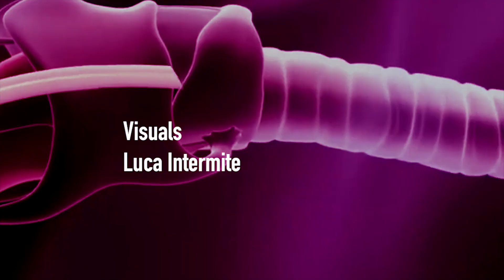LOVE-LIES-BLEEDING | Trailer - Phoebe Zeitgeist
LOVE-LIES-BLEEDING di Don DeLillo

Regia Giuseppe Isgrò
con Francesca Frigoli, Daniele Fedeli, Liliana Benini

Scena e Costumi Giovanni De Francesco, Edoardo Colandrea
Disegno e architettura del suono Stefano K Testa
con la consulenza di Shari DeLorian
Visuals Luca Intermite
Dramaturg Matteo Colombo
Cura del progetto Francesca Marianna Consonni
Assistente alla regia Giulia Dalle Rive

Uno spettacolo di Phoebe Zeitgeist, prodotto da Teatro E (Trento) con il sostegno di Silent Art Explorer